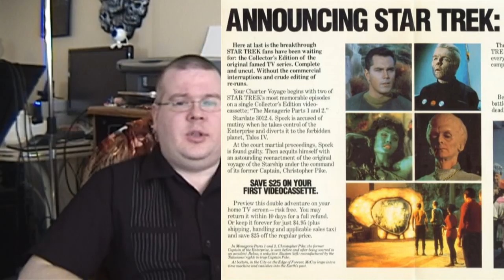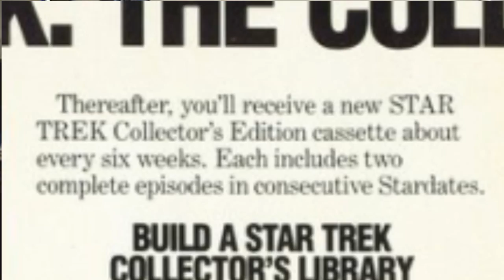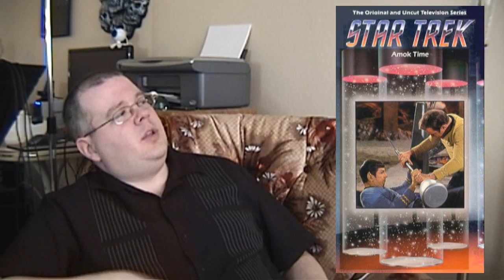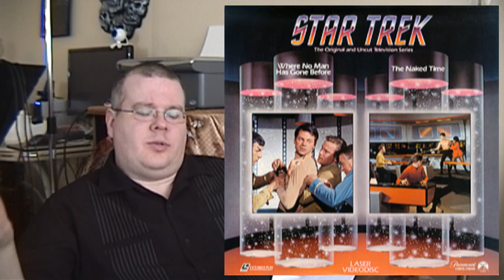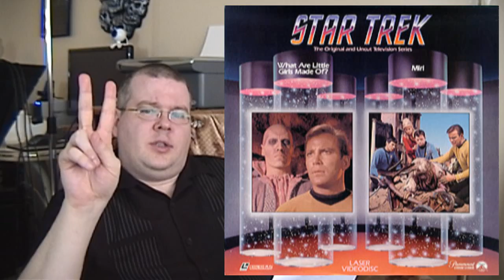Star Trek: The Original Series - Season 1 Blu-ray Review - Part 1: VHS/Laserdisc Video History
Part 1 of my in-depth look at Star Trek: The Original Series Season 1 on Blu-ray!  In this first part, we take a look at Star Trek's history on home video over the years, and do a little comparing of how much it used to cost to get a full season of episodes on all the previous formats vs how much the Blu-ray set costs...